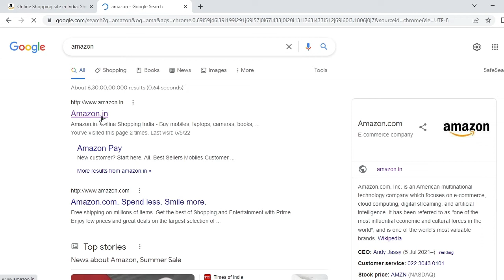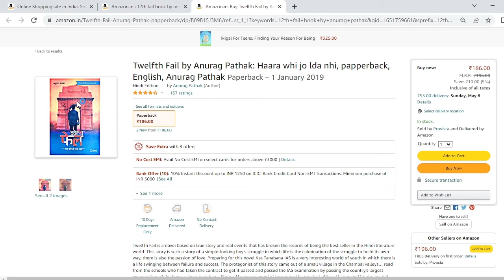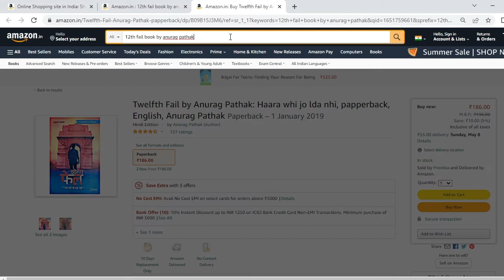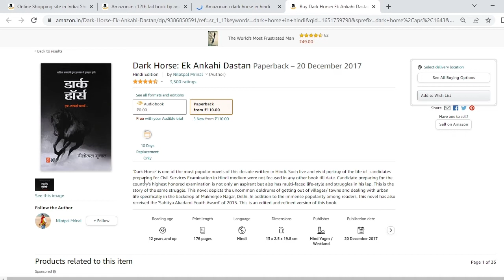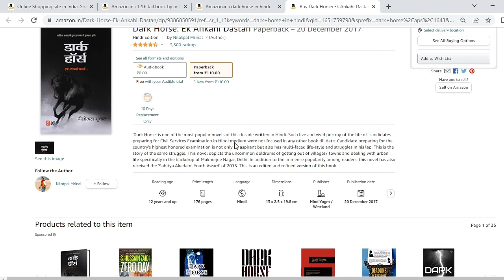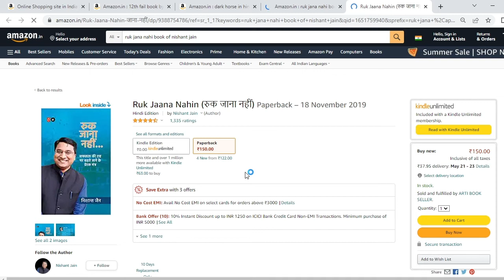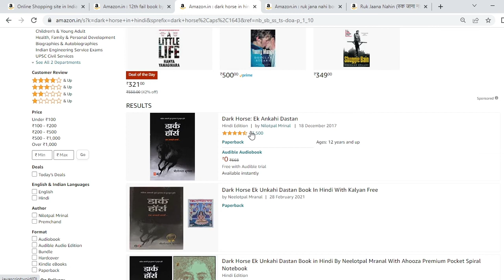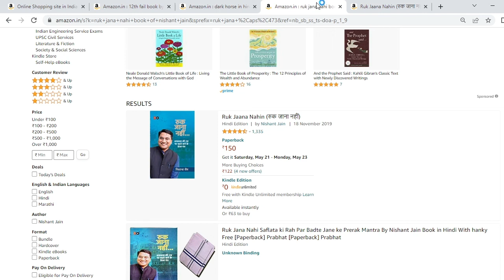TOP 3 Motivational Books Every UPSC Aspirant Must Read | 12th Fail | Dark Horse Book | Ruk Jana Nahi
These Three Books Are Must Read Books For Every UPSC Aspirant. These Books Are Based On Real Stories Of Those Students Who Struggled So Much And Got Success...!!!

Books Links-

12th Fail-

Dark Horse-

Ruk Jana Nahi-